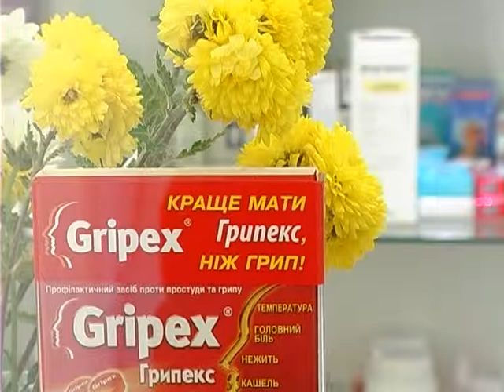120 випадків захворювань на вірусні інфекції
Обережно, грип наближається. За цей місяць уже зареєстровано близько 120 випадків захворювань на вірусні інфекції.